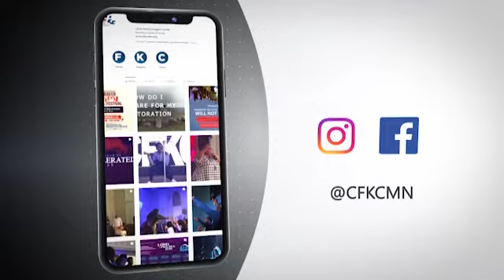Watchnight Service Promotion Video